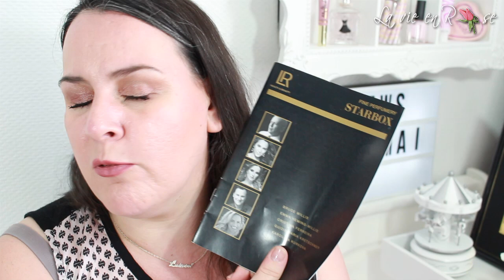nouveautés et découvertes de Mai + code promo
Liste des produits mentionnés dans la vidéo:
-*Brume Protectrice Visage et Cou FPS 50
“Merci à Garnier de m’avoir envoyé la Brume Protectrice Visage et Cou FPS 50 et sponsorisé le jeu concours pour gagner les produits. Pour participer au jeu concours, RDV sur mon post Instagram [URLdupost]. En savoir plus sur les produits de @garnierfrance : RDV
-* le durcisseur pour ongles Hérôme: 13.50€
-* Blanchisseur Naturel d'Ongle Herôme
-* Revlon Electrical Beauty Polissoir à ongles REVLON Shine Addict™. Votre cadeau: 1 top coat et 1 vernis rouge REVLON - 39.90€
-* Kit épilation pour les jambes - Beautélive de Gouiran Beauté: 31.40€
code SUMMERLY pour un vernis de 10ml offert des 1€ d'achat
-* le catalogue des produits LR HEALTH & Beauty
son instagram: Zabouelle49
-* LIP CRUSH, rouges à lèvres liquides mates de @SLAParisOfficial  · Ryan - 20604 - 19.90€
Code promo : lavieenrose20 pour -20% sur la boutique pendant 2 mois
-* Mini Best of Colors · Teinte 4 de Nocibé - 7.95€
(compatible igraal 2.5% + 10€ avec le code parrain Lupiludi)
-* perruque synthetique: -8% avec le code promo "VIENROSE"

MES PARRAINAGES

- Si vous souhaitez m'envoyer des peaux de banane ou des bisous:
                                            BP 76
                                 51800 Sainte Ménéhould